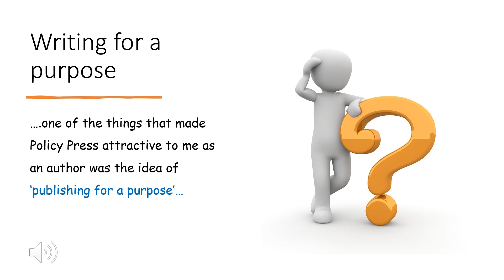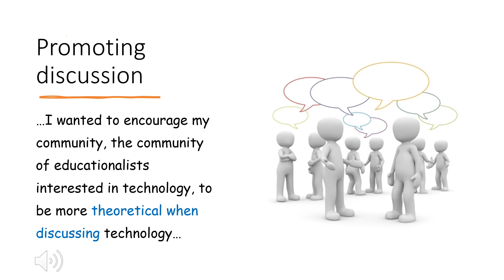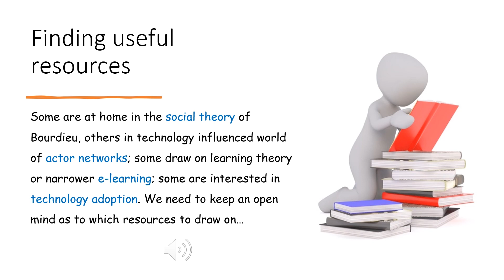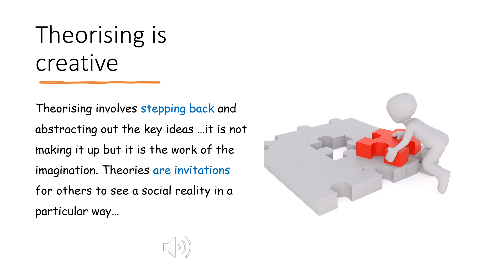Exploring Digital Technology in Education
Michael Hammond, author of 'Exploring Digital Technology in Education: Why Theory Matters and What to Do about It', introduces the book and explains why he decided to publish with Policy Press.